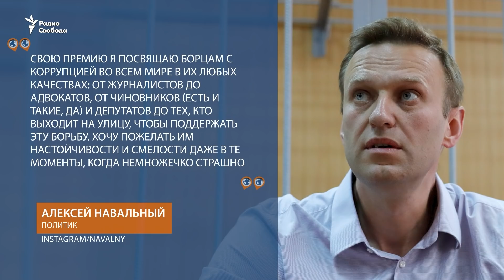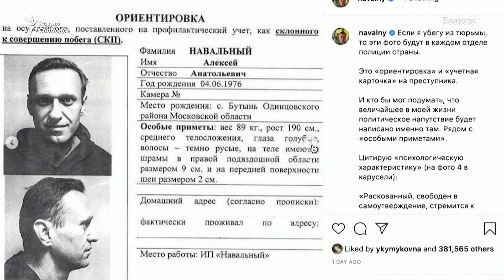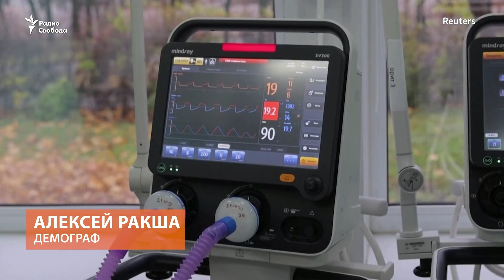“Нигде не безопасно”: Соболь – в розыске, в Москве локдаун, НАТО готовит стратегию защиты от России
0:35 - Алексей Навальный – лауреат премии им. Сахарова. Это главная награда Евросоюза в области прав человека
Любовь Соболь объявили в розыск
3:09 - Юрий Дудь оштрафован на 100 тыс рублей за пропаганду наркотиков
3:53 - В Москве и Подмосковье локдаун, в России вновь зафиксировали рекордную смертность от COVID-19
5:47 - Дома заброшенные, джем – прокисший: ФБР обыскало недвижимость, связанную с Олегом Дерипаской
7:31 - НАТО подготовила стратегию защиты от атак России